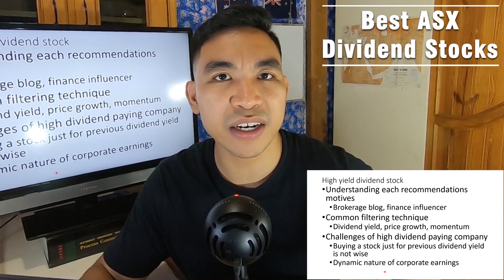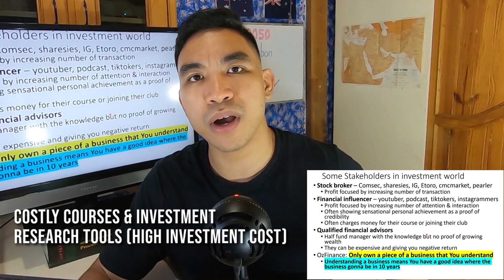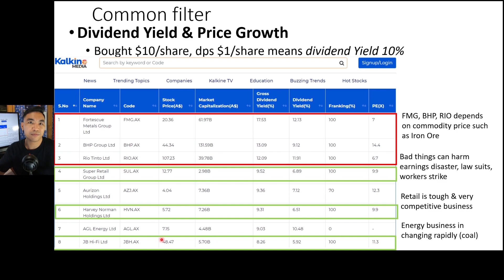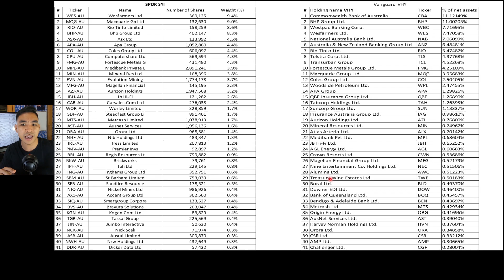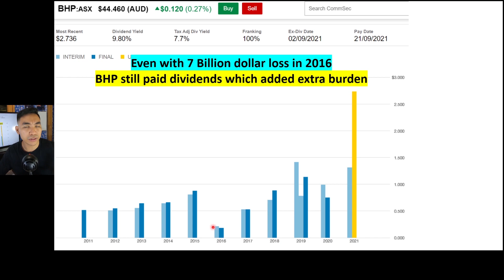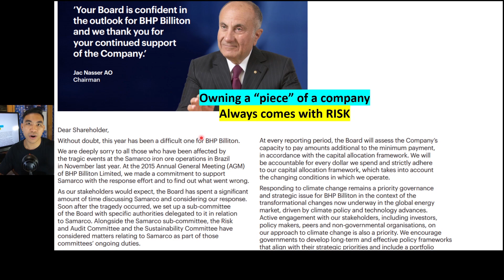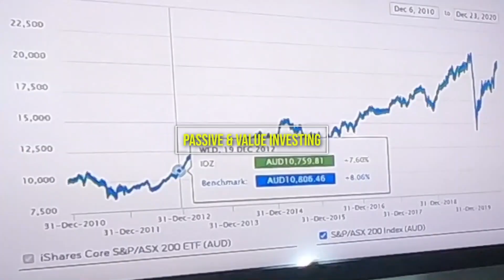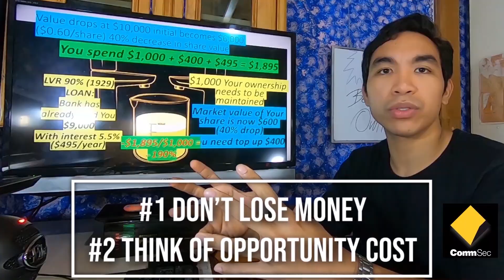Best ASX High Dividend yield stocks: Unpopular Opinion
About OzFinanceTV
Our goal is to share the financial knowledge to everyone who are interested in Value Investing and building wealth consistently in Australia.
Especially Moms & Dads investor in Australia
We often mentioned the wisdom and investing philosophy of some of the notable value investor/billionaire for example Warren Buffet & John Bogle.
What this channel is not about:
We are NOT about making quick dollars or gambling our hard earned dollars in investment that has no real value but speculations of the share market.
We are NOT about recommending this shares or that hot shares that's undervalued or will surely skyrocketing in price.

Our approach in picking shares as if we are buying the whole company/business
AND then
We look at what the market has valued the company. It is a different approach but that is our signature in this channel.